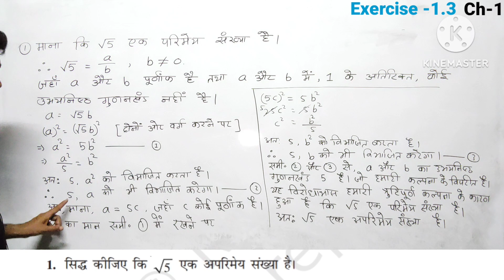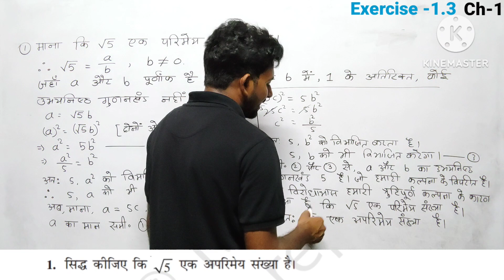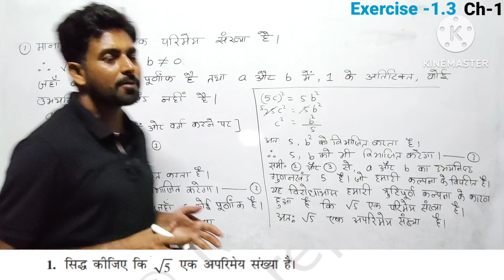Class -10th Maths Ch -1 || वास्तविक संख्याएं Exercise -1.3 || JAC BOARD EXAM 2023-2024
class10mathschapter-1
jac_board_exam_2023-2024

👉 Euclid Division Lemma Link:-

👉 Exercise -1.1 Q.1 Link:-

👉 Exercise -1.1 Q.2 & 3. Link:-

👉 Exercise -1.1 Q.4 & 5 Link:-

👉 Theorem 1.2 Link:-

👉 Exercise -1.2 Q.1 Link:-

👉 Exercise -1.2 Q.2 Link:-

👉 Exercise -1.2 Q.3 & 4 Link:-

👉Exercise -1.2 Q. 5, 6 & 7 Link:-